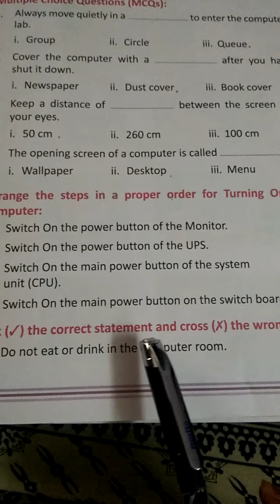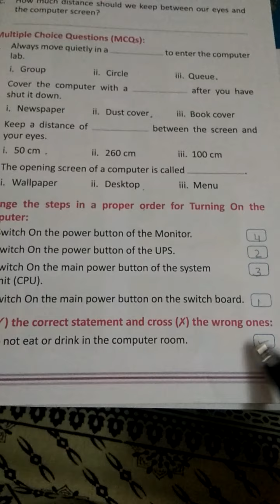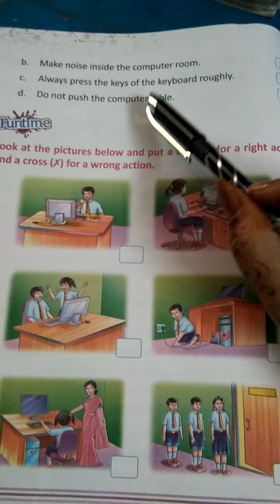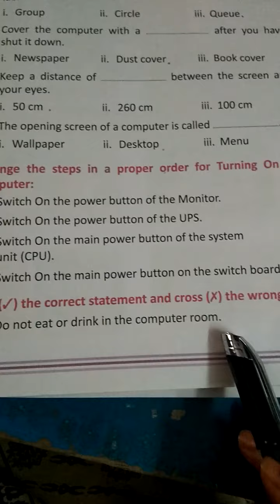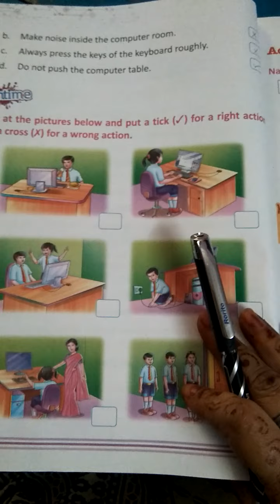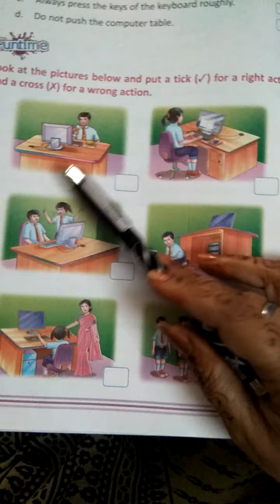Computer Class 1 chapter 4 Exercise 4 (True or false)